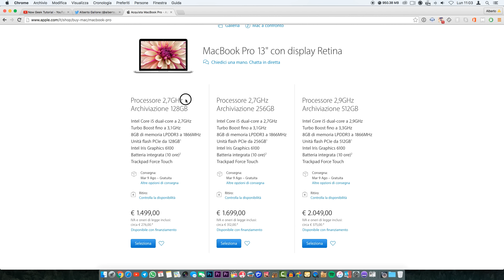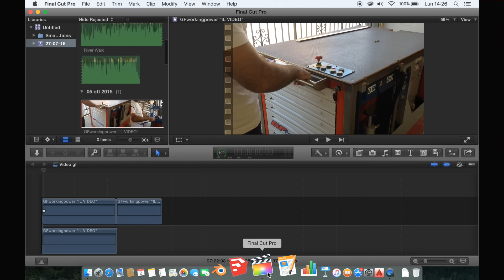MacBook Pro Retina 2016 Recensione ITA | Now Geek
▽ Espandi la descrizione per maggiori informazioni! ▽

★★LIKE SE VUOI UN NUOVO VIDEO! ★★